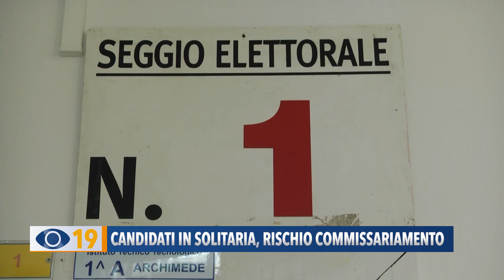Candidati in solitaria, rischio commissariamento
Anche nella nostra provincia diversi candidati corrono da soli, e dunque senza avversari, per la carica di sindaco. Ma se non dovessero raggiungere il quorum del 40% degli aventi diritto al voto, il Comune verrebbe commissariato. Il sindaco uscente di Mombaroccio Emanuele Petrucci ha lanciato l'allarme. Pare infatti che qualcuno stia lavorando per avere un commissario prefettizio, al quale verrebbero conse se gnate le firme necessarie alla richiesta di incorporazione in un Comune più grande